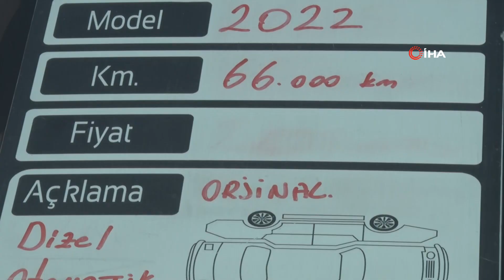1014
Son dönemde ikinci el araç piyasasında fiyatlar önemli ölçüde gerilemiş durumda. Ortalama olarak yüzde 20 oranında düşen fiyatlar, oto galericilerin dikkatini çekiyor. Bu düşüş, araç satın almayı planlayanlar için büyük bir fırsat olarak değerlendiriliyor. Oto galericiler, araç almayı düşünenlerin bu durumu değerlendirmesi gerektiğini belirtiyor.